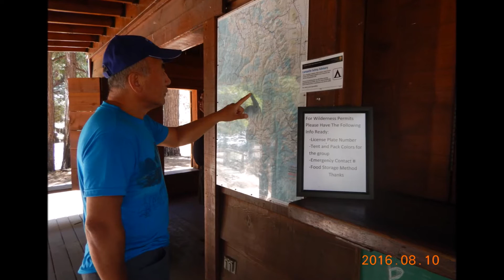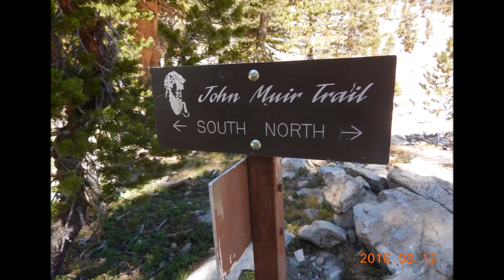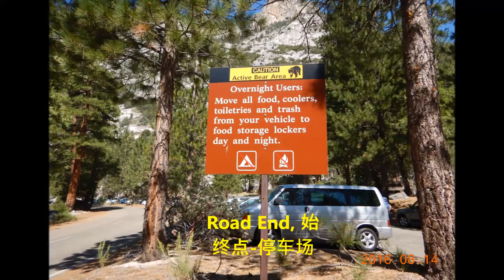Rae Lake Loop Hiking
My wife and I hiked Rae Lake Circle during our CA vacation, August 10-14, 2016. Here recorded are some pictures of the hike highlights.  Great trail colored by wonderful scenery and nature beauty, and definitely life long memory